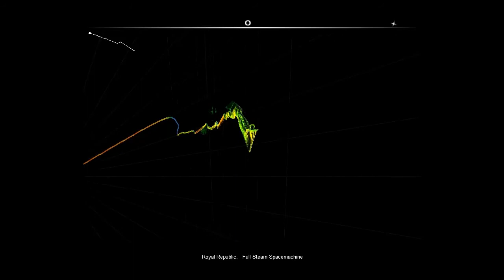Let's Audiosurf - Royal Republic - Full Steam Spacemachine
Mode: Mono Pro

↓ COPYRIGHT ↓ COPYRIGHT ↓ COPYRIGHT ↓ COPYRIGHT ↓
All copyrights belongs to Royal Republic and Cosmos Music Group / Roadrunner Records